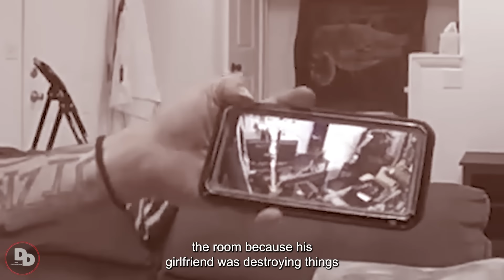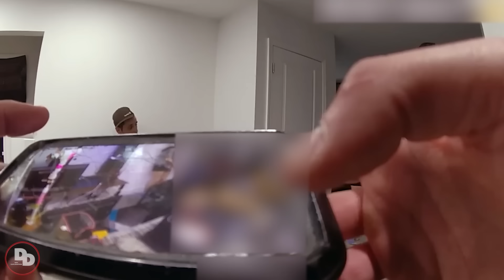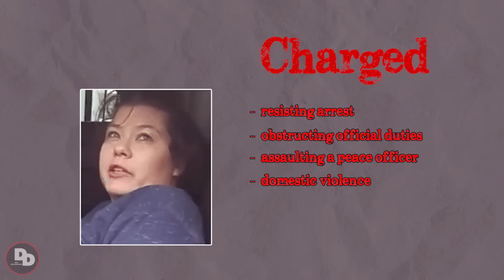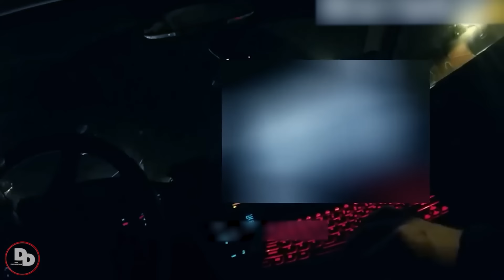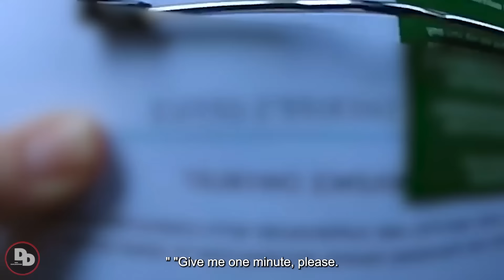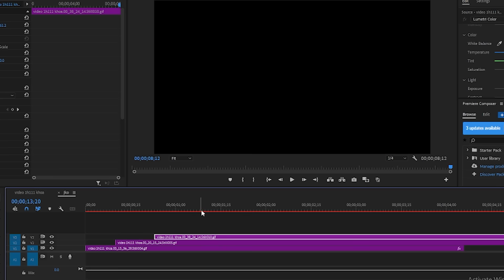Entitled Karen gets Arrested for BATTERY ON LEO (FELONY)| Karens Getting Arrested By Police #489